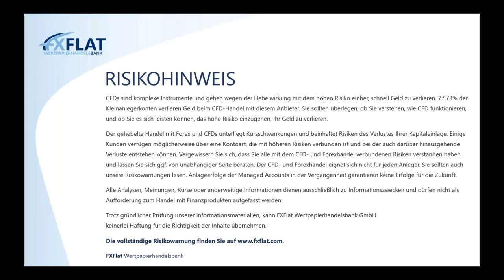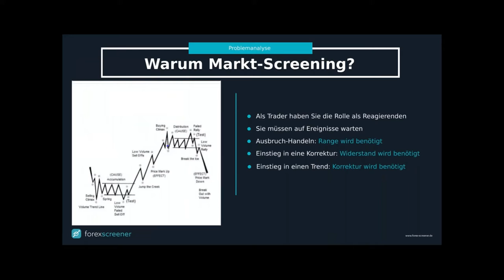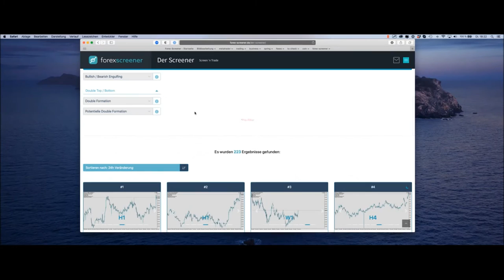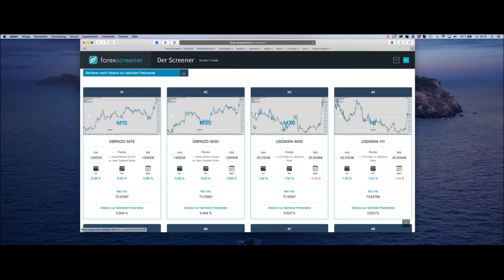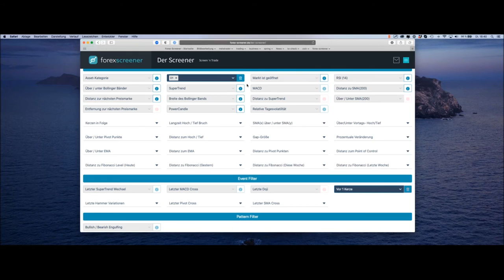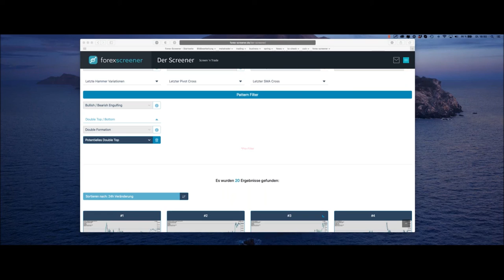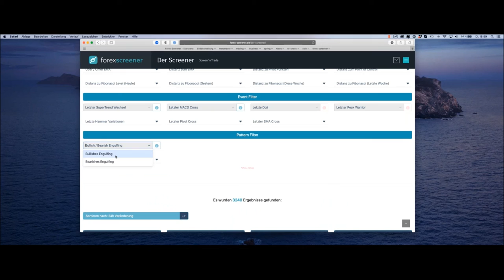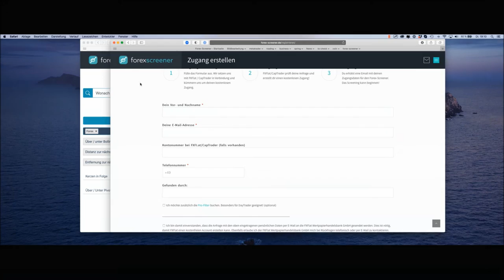Forex Screener - Trades finden mit Markt Screening - 16.02.2021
FXFlat bietet seinen aktiven Kunden exklusiv den Online-Screener „Forex-Screener“ kostenfrei an.

Der Forex-Screener ist ein Online-Tool um automatisiert den gesamten Markt zu scannen. Egal ob Devisen, Aktien, CFDs, Futures oder Indizes. Der Forex-Screener kann mehr als der Name erahnen lässt.

Seit der ersten Stunde hat das Team von Forex-Screener versprochen, dass das Tool nicht in Stein gemeißelt ist und das halten sie auch ein.

In diesem Webinar stellt Manuel Lücke Ihnen die neusten Funktionen und Filter des Forex-Screeners vor.

Zusätzlich stehen folgende Themen auf der Agenda:
• Einführung in den Forex-Screener
• Beispiele aus dem Alltag: Kombination von Filtern
• MetaTrader 4/5 Add-on
• Beispiel-Strategien mit dem Forex-Screener
• Beispiel-Trades
• Live-Screening